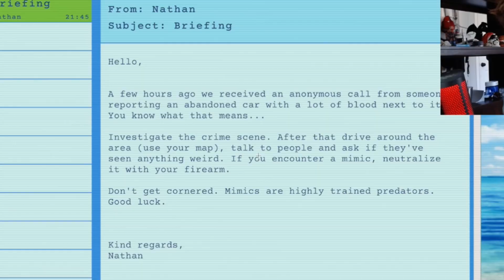Game will have you shooting at the darkness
Whats up gangsters😫